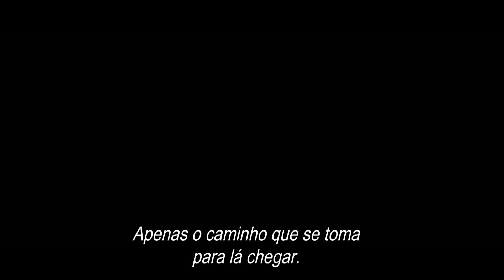UM ANO MUITO VIOLENTO (Trailer legendado Portugal)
Título original: A Most Violent Year. Título (Brasil): O Ano Mais Violento. Data de estreia (Portugal): 5 de Fevereiro de 2015. Distribuidora: NOS Lusomundo Audiovisuais.

De J.C. Chandor, com Oscar Isaac, Jessica Chastain, David Oyelowo.